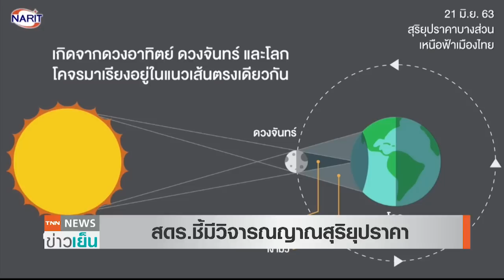ชม “สุริยุปราคาบางส่วน” กลางเมือง | TNN ข่าวเย็น | 21-06-20